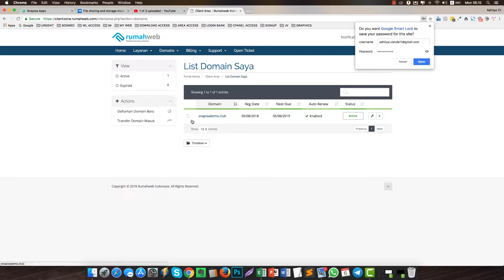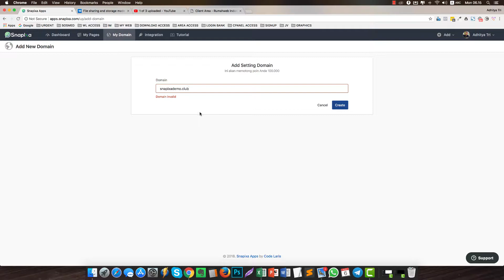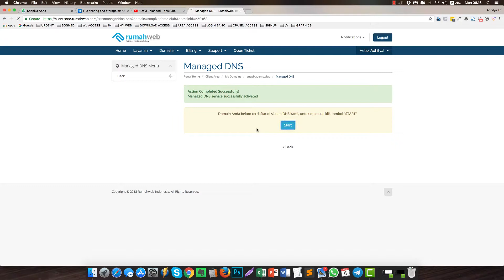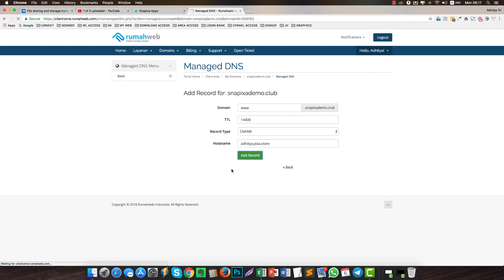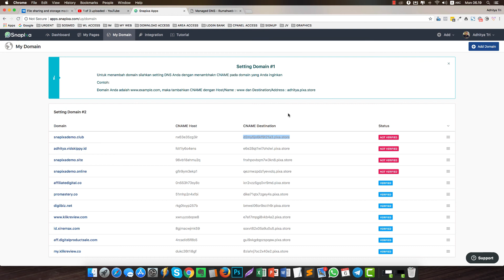54 DOMAIN INTEGRASI RUMAHWEB